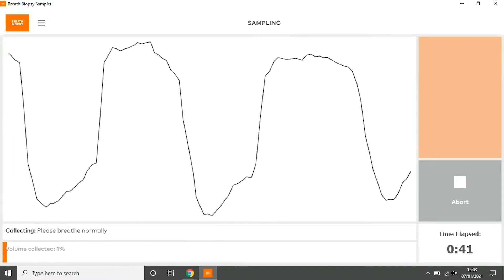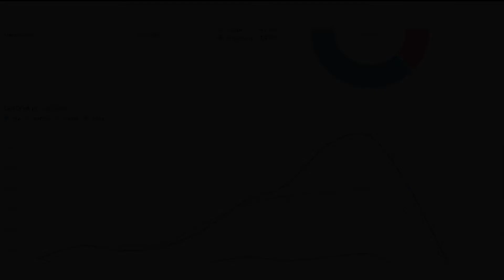Owlstone Medical ReCIVA and OMNI Analysis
Breath Biopsy® OMNI® is the most advanced solution for reliable global breath VOC analysis, optimized for reproducible detection of biorelevant compounds on exhaled breath.

🦉Owlstone Medical is on a mission to save 100,000 lives and reduce healthcare costs by 1.5 billion dollars.